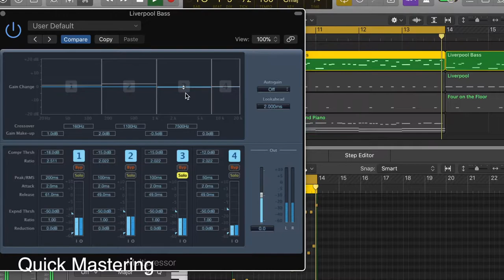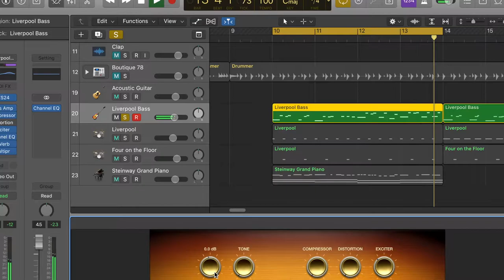Charlie Puth — Attention (Tangy Remake)